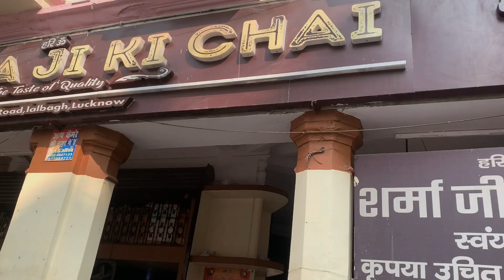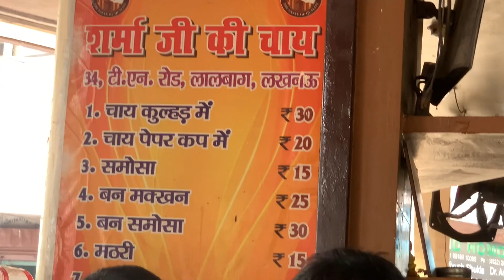Sharma Ji Ki Chai ☕️ In Lucknow || best tea in Lucknow || Lucknow series video part 8😊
Hi,
Youtube family,

Chai lovers ke liye ye bahut hi acchi place hai. Do visit to this place. Mumbai ki gardi Sharma ji ki chai ke stall pe at Lucknow Lalbagh. Best tea we have tested here. Chai lovers to jaroor visit kare yaha ki chai and ban maska bahut hi awesome hai.

How to go there its been 2.3 kms from Lucknow. The address of this place is to 34, Trilokinath Marg, Sushanpura, Lalbagh, Lucknow, Uttar Pradesh 226001

Our Instagram handles are:

Mohammed noman

Royal Sartaj

Danish Shaikh

Afsar Idrisi

And guys video aapko Kaisa laga Hume comment section me jaroor me batae..

Bye bye….